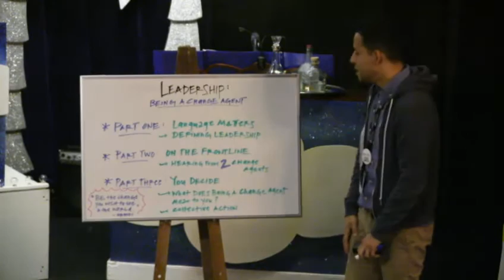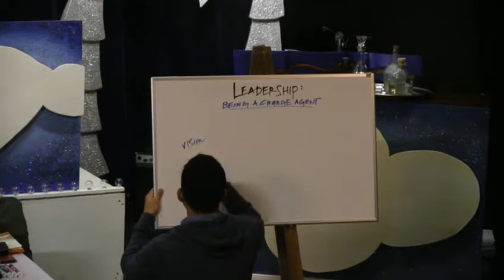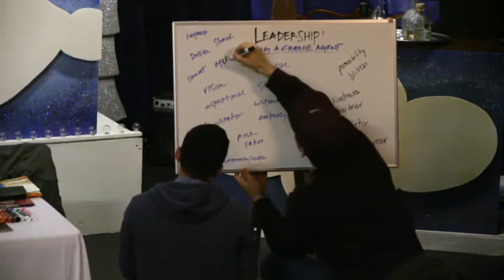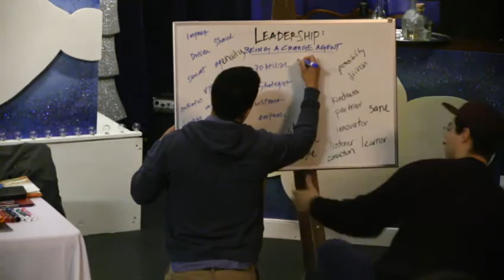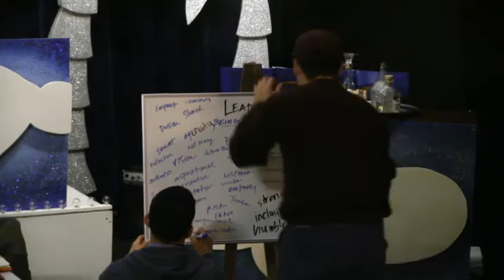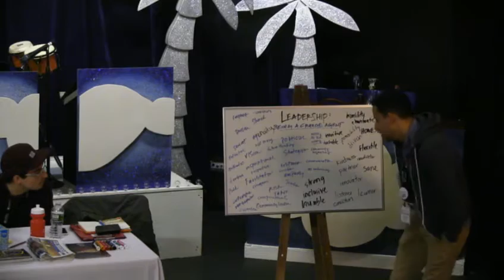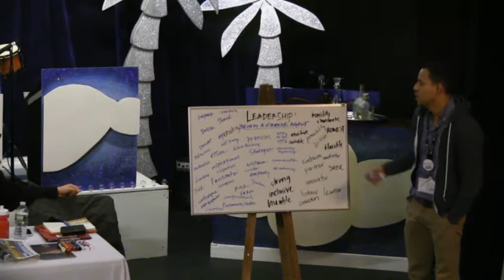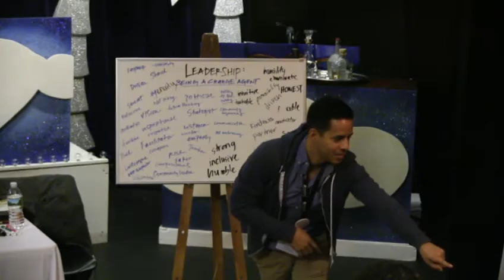Being a Change Agent—2016 Latina/o Theatre Commons Convening—Fri, Dec 2, 2016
The Latina/o Theatre Commons (LTC) presents the 2016 LTC New York City Convening, celebrating the vibrant history and exciting future of Latinx theatre in NYC, livestreaming on the global, commons-based peer produced HowlRound TV network at howlround.tv Thursday, December 1 to Saturday, December 3, 2016. Use LTCnewyorkcity and cafeonda to be a part of the conversation.

The 2016 LTC New York City Convening will take place at nine Latina/o and allied theatres across the city, including The Public Theater, Pregones/Puerto Rican Traveling Theater, the Alliance of Resident Theatres/New York, the Clemente Soto Vélez Cultural and Educational Center, Teatro Círculo, INTAR, Repertorio Español, Teatro SEA, and the Lark.

The convening will gather 175 Latinx theatre artists, scholars, administrators, and advocates, along with other stakeholders in the New York City theatre community for four days of conversations, networking, panels, performances, and parties as they discuss aesthetics, identity, and intergenerational leadership. Several sessions during the convening will be livestreamed on HowlRound TV at howlround.tv, and we hope you'll join us.

Being a Change Agent, Part 1
10am-11:30am EST (New York) / 7am-8:30am PST (Los Angeles)

As a vibrant community, how do we harness our collective energy towards action as we witness a country undergoing massive change? How do we leverage our power as individuals for the greater good of our work in the field? How do we lift each other up and allow a spirit of generosity to animate all of our work as Latinx theatremakers? In this session, we will attempt to unpack these critical questions and examine the key elements of leadership in our field.